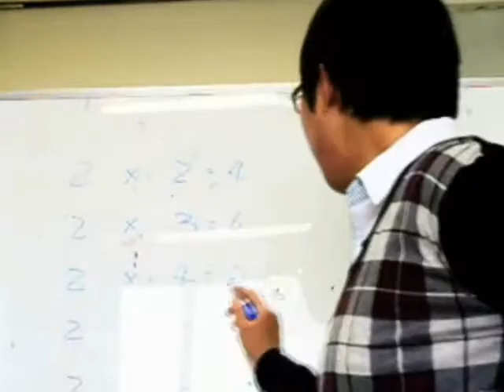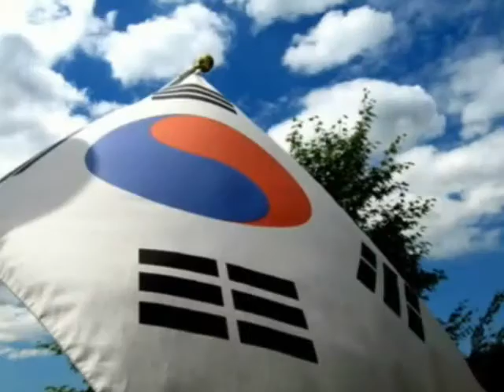and peace to the Korean Peninsula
Gyoenggi Province hopes

to bring harmony to the province